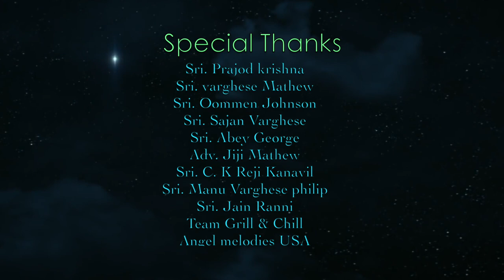New Christmas album 2020 /Jaison attuva / Aiden V Jaison unnikkurunninu kingini mutham